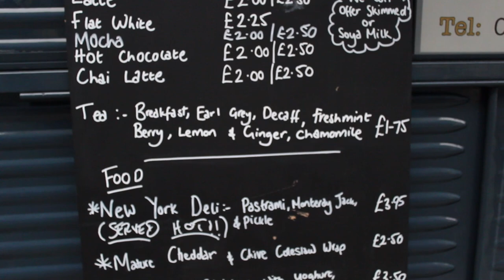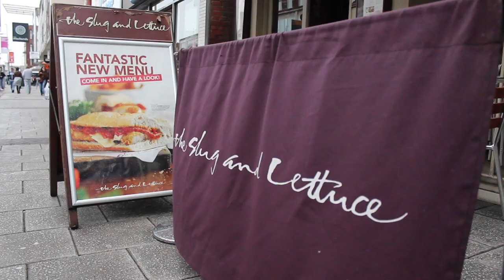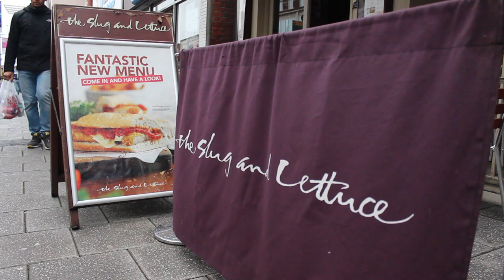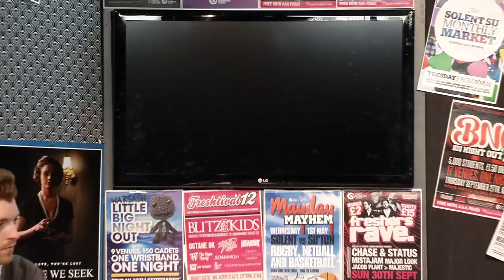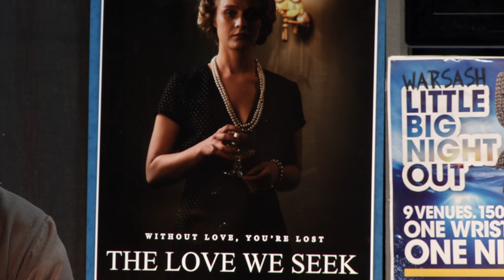Good Morning Solent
This is the pilot for new breakfast show, Good Morning Solent by 2nd Year Studio Production at Southampton Solent University